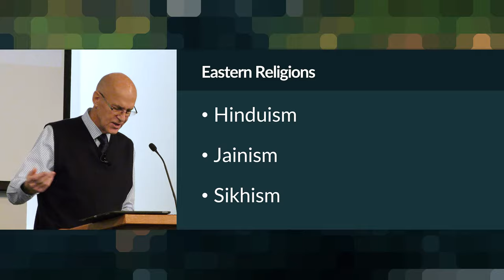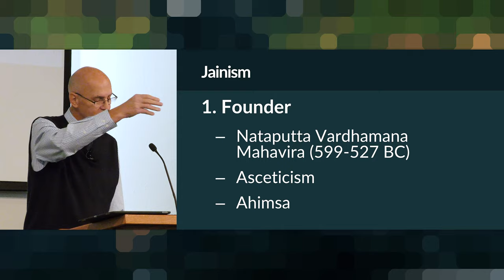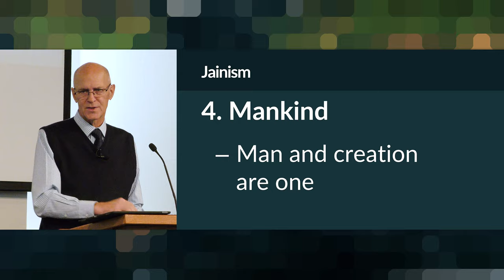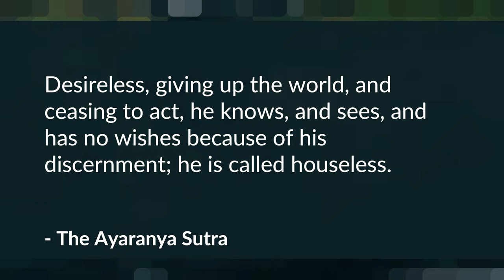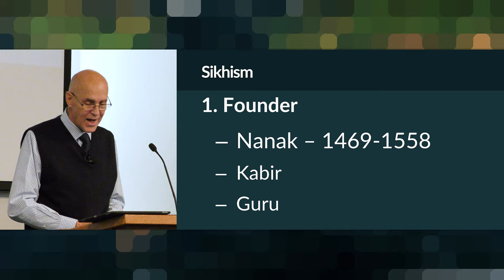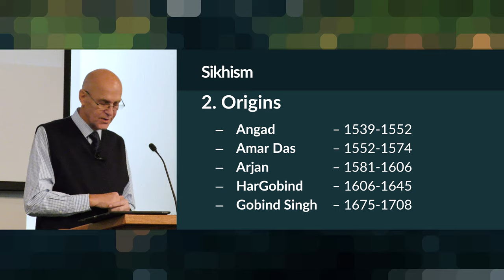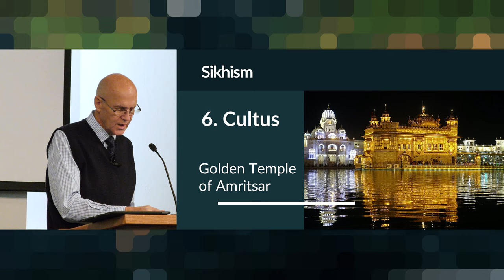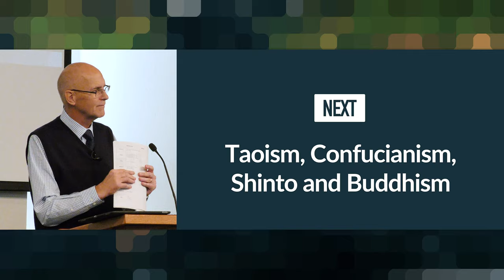Christianity vs. Jainism and Sikhism – Mike Mazzalongo | BibleTalk.tv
In this lesson, we compare the religions of Jainism and Sikhism to Christianity.